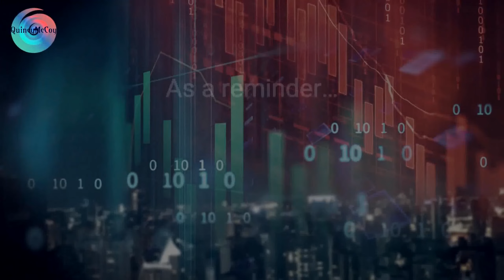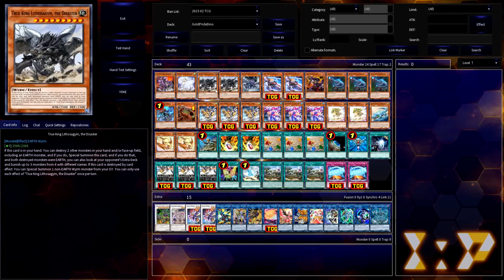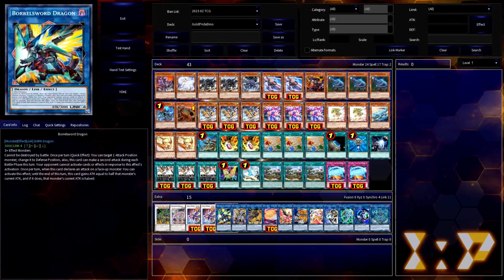CDP: Gold Pride Dinosaurs with True King Lithosagym, post-Feb 2023 TCG F/L List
Racers enter the Lost World...

Welcome back for today's Creative Deck Profile, this time taking the first wave of Gold Pride support cards and trying to make something of them. The Gold Pride archetype is the new TCG World Premiere theme, featuring a variety of Attributes and Types thus far, but ultimately joined by a mechanic of wanting to have less LP than the opponent. Each of the Main Deck Effect monsters can Special Summon themselves from the hand when that's the case, and each provides a different benefit to your team. Gold Pride - Leon gets to Special Summon a non-Warrior Gold Pride monster from your GY when summoned, Gold Pride - Captain Carrie gets to tutor a Gold Pride Trap card, and the outlier, Gold Pride - Nytro Head, has an effect to summon a Token to the opponent's board and a Quick Effect to target one of those Tokens and destroy all cards in its adjacent Monster and Spell/Trap Zones. While none of these effects are super groundbreaking on their own, the theme came prepared with two cards to increase its consistency - Gold Pride - The Crowd Goes Wild! lets you reveal a Gold Pride monster to tutor a different one, then it lets you Special Summon a Gold Pride from your hand while losing LP equal to its ATK. Gold Pride - Start Your Engines! is the other tutor-er, except this Trap Card can be activated when your opponent Summons a monster to destroy it while Special Summoning a Gold Pride monster from your deck.

As stated early on, this theme is still waiting for more cards to be able to fill out a complete strategy, so in the meantime, we have to look for a deck to pair them with. So today, I chose to do that with generic Dinosaur monsters, as there's the element of synergy between Lost World and the Nytro Tokens that Nytro Head summons. For those of you who don't know the Dino Strategy, it's all about making the most of Souleating Oviraptor, Miscellaneousaurus, and Animadorned Archosaur. If you happen to destroy a Babycerasaurus or Petiteranodon, that's just extra goodness for you, as you'll also get to Special Summon a new Dinosaur monster from the deck! Now the Dino theme has taken full advantage of the True King archetype in the past, and today is no exception - you can totally make use of Dragonic Diagram and the newly unlimited True King Lithosagym, the Disaster, to destroy multiple monsters at the same time, and potentially banish select threats from your opponent's Extra Deck should you destroy 2 EARTH monsters. Either way, the game can quickly end with the help of an Ultimate Conductor Tyranno, so your opponent better watch out for the unexpected LIGHT Dinosaur! Or else...